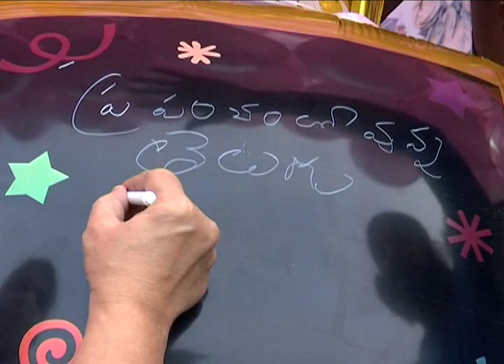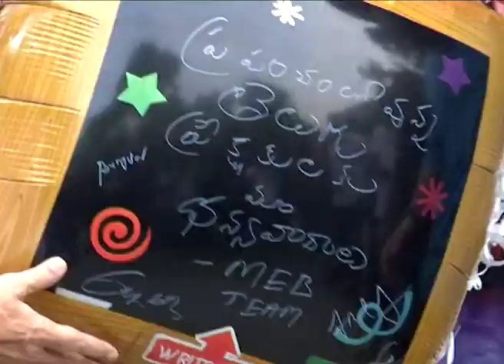Most Eligible Bachelor movie success press meet| Akhil Akkineni |pooja Hegde || Tollywood Mirapakai